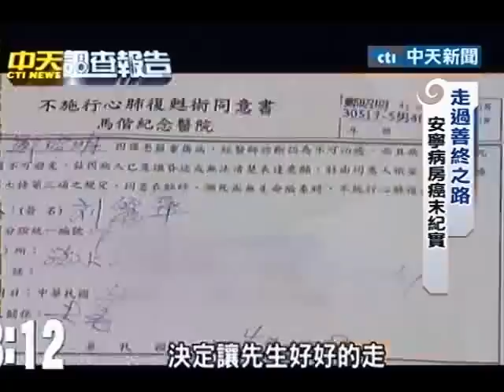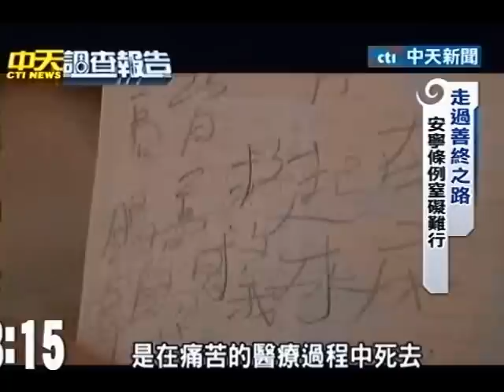走過善終之路 癌末安寧病房紀實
中天新聞》立法院1月公布安寧緩和條例的施行細則，末期病人可拔管善終，但是前提是配偶、父母以及子女等每位家人都必須簽署同意書，這項規定導致超過6成的末期病人依然承受痛苦的插管治療，不知何時才能有尊嚴的走完一生。